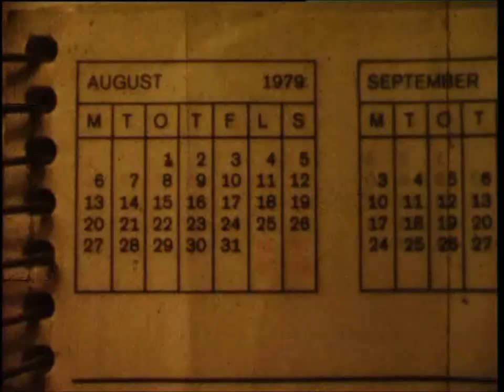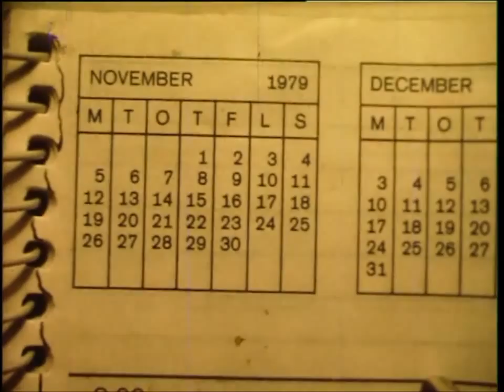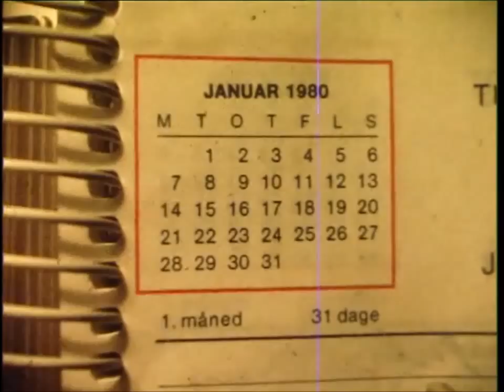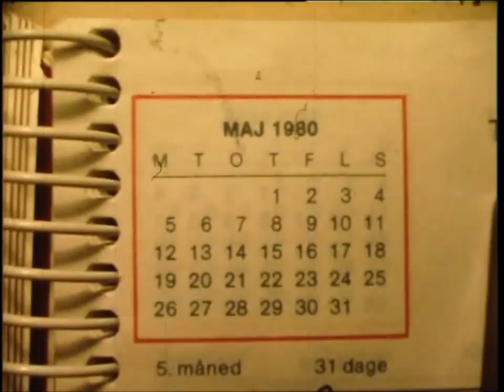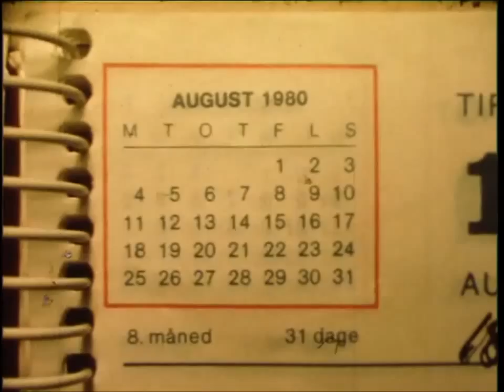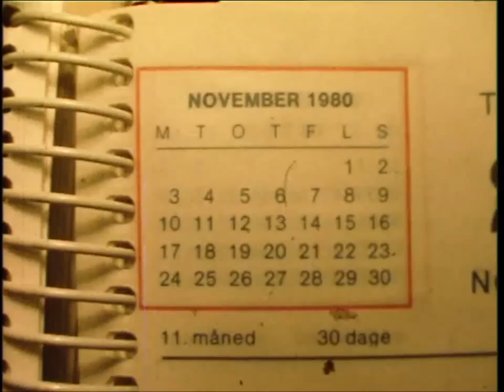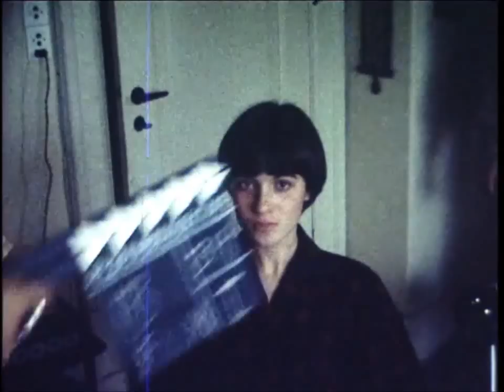KUNDSKABENS TRÆ Nils Malmros Bag om optagelserne 1979 1981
8 mm stumfilm Hvor man b.la ser Nils Malmros, Per Hols, Lakrids, Lars von  Trier som filmskolepraktikant samt  alle de medvirkende børn og filmarbejdere.